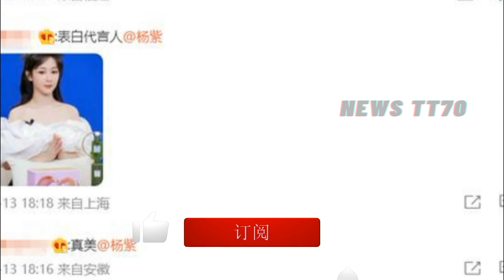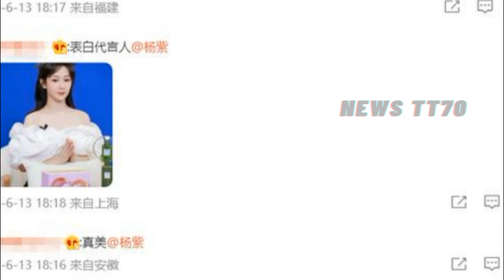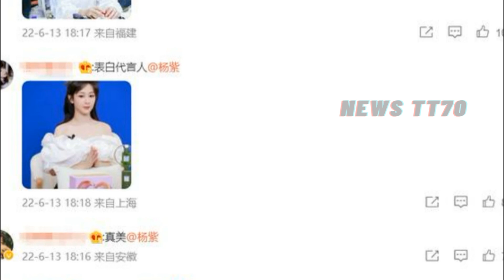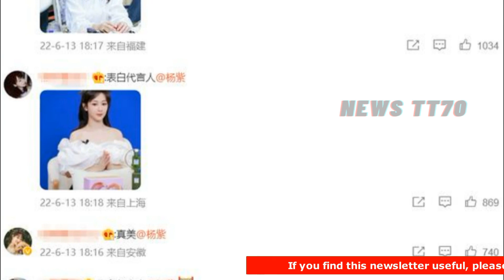ENG SUB - 杨紫 晒出新视频，宣传代言产品，鹅厂新剧#肖战 要来出演？【NEWS TT7006月14日】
杨紫 晒出新视频，宣传代言产品，鹅厂新剧#肖战 要来出演？